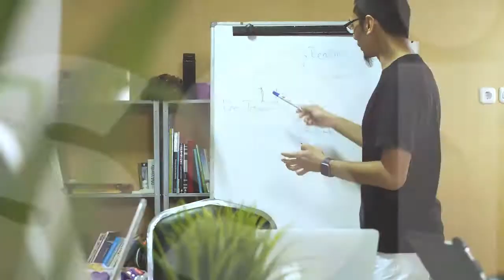TanyaMentor Coach Armala - WASPADAI HAL INI AGAR BISNISMU TIDAK MATI - episode 5